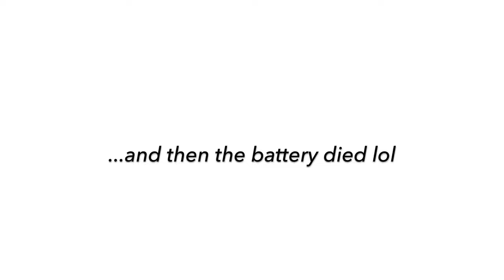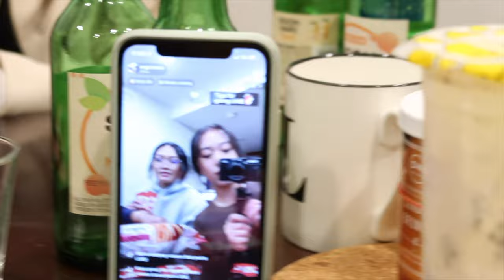VLOG | Canon G7x Mark II unboxing, puppy grooming appointment, girls night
camera used: iPhone 11 Pro & canon g7x mark ii